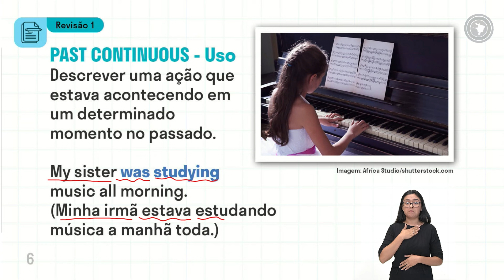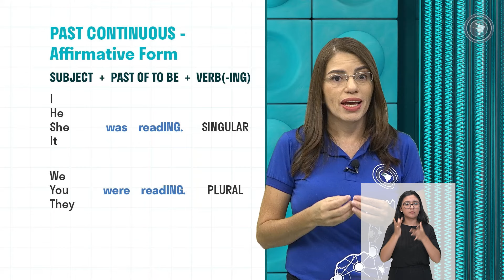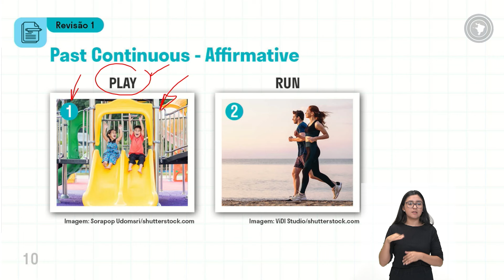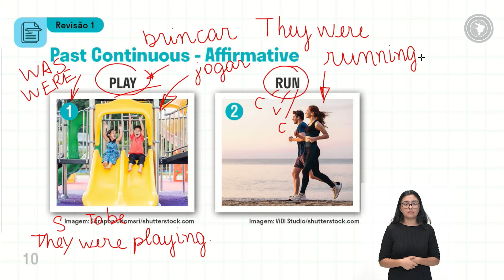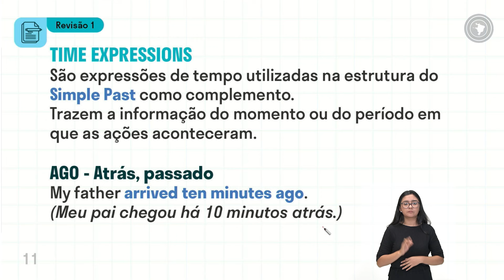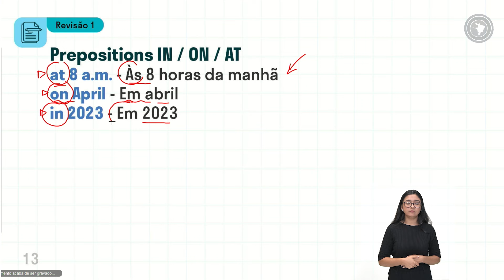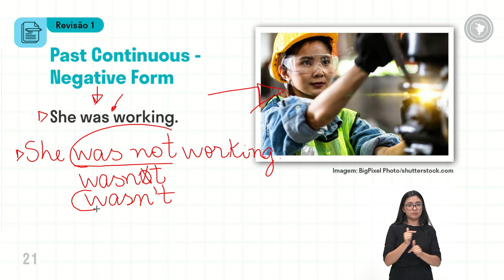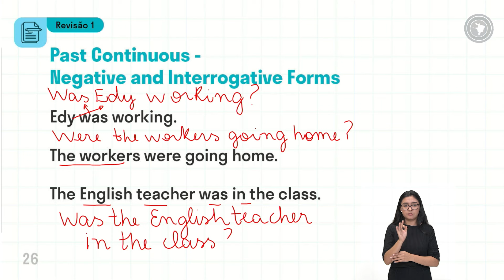Língua Inglesa - Aula 14 - Revisão 01 - Unidade II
- Conectores referentes ao passado;
- Expressões de tempo.